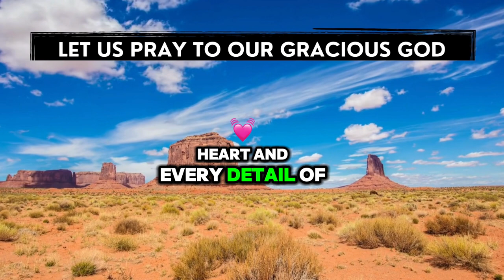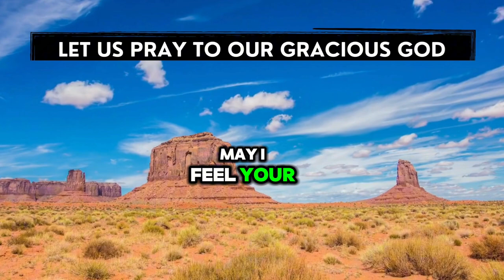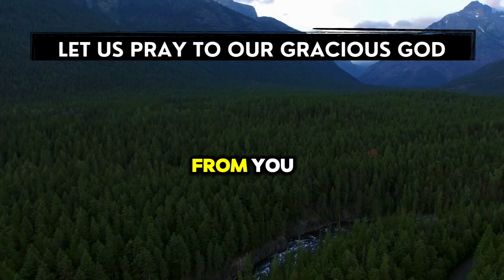3 Simple Ways to Strengthen Your Gracious God Connection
In a world filled with noise, take a moment to quiet your heart and offer a prayer of gratitude to our gracious God. Let this be a time to reflect on His unending love, grace, and mercy. Join me in lifting our hearts to the One who never fails us. 🙏 Prayer GratefulHeart GodsGrace"